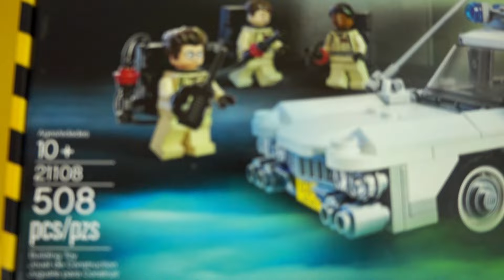Lego Ghostbusters with Ecto 1. Will Slimmer cover them with its slime? Speed building + kids story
In this video we show the construction of Lego Ghostbusters and even a story with the famous Slimmer. Will he cover Egon , Peter , Winston and Ray with his goop that resembles an slime? Watch and find out!